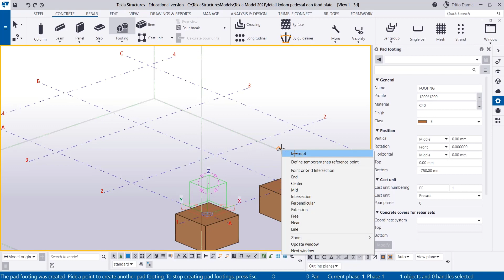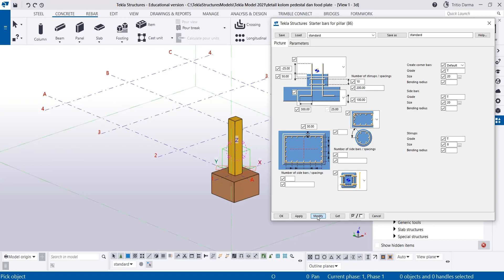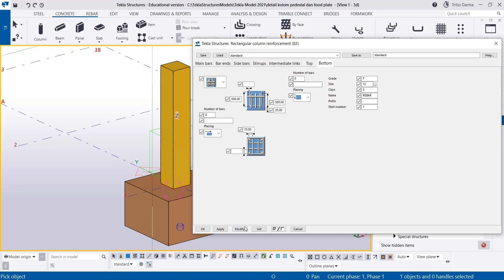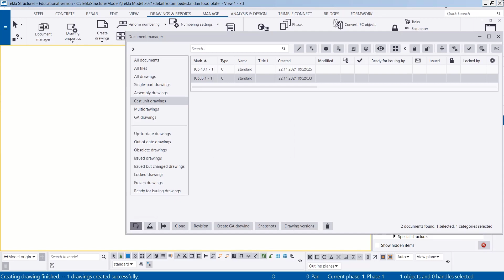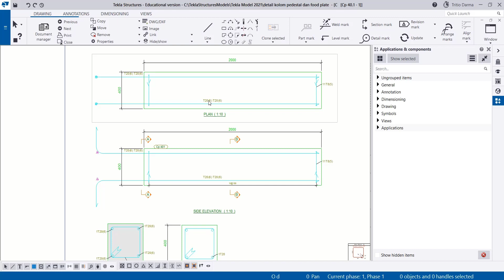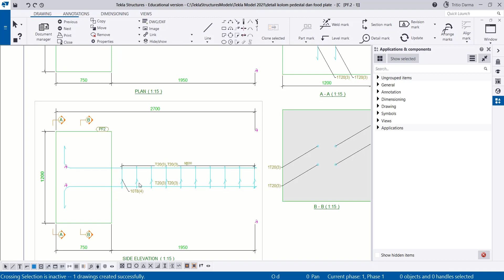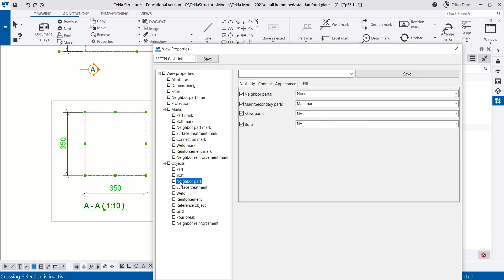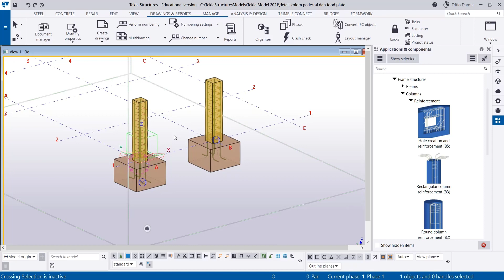Tekla Structures 2021 - Perbedaan Gambar detail antara dua komponen kolom